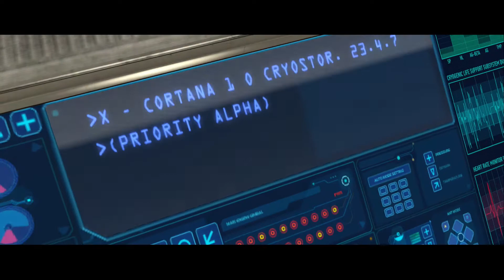Halo CE: Campaign Pt. 1 - Welcome Master Chief.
Here we are starting with the game that put Halo on the map, Halo Combat Evolved. This is indeed the anniversary version from the Master Chief Collection but still is Halo CE. I will be playing through the campaign of all 4 games till the release of Halo 5: Guardians. Enjoy the first part which is basically the tutorial and the beginning cutscenes.